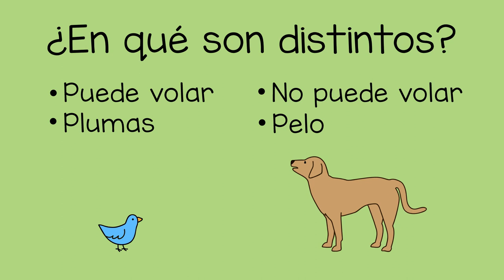Comparación de animales - Comparing Animals (Spanish)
En esta actividad, usted puede ayudar al niño a aprender sobre los animales haciendo comparaciones. Cuando vea dos diferentes tipos de animales, puede preguntarle a su hijo en que se parecen y como son distintos.

“Teach for Life” (Educar para la vida) es un movimiento a nivel global en el que la gente comparte su conocimiento para educar mejor a nuestros niños y crear esperanza para el mundo.

Spanish translation by Ileana Badillo and Martha Fair. Narration by Ileana Badillo.

In this activity, you can help a child learn about animals by comparing them. When you see two different kinds of animals, you can ask the child how they are alike, and how they are different.